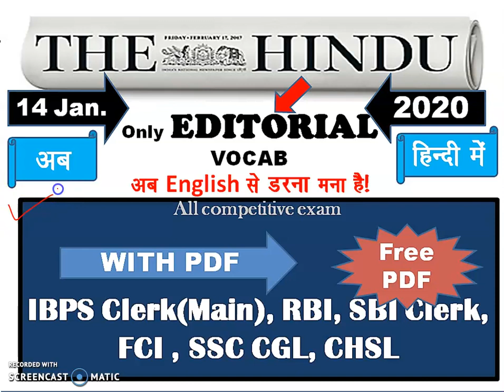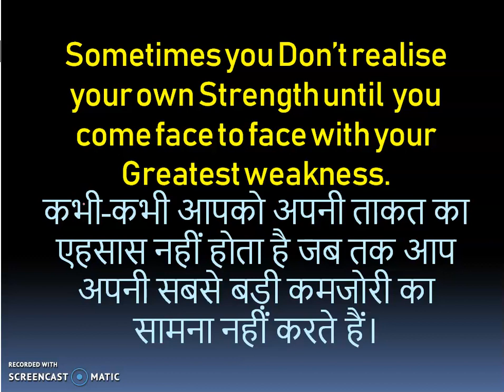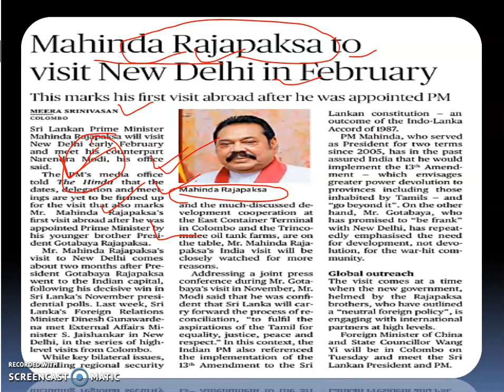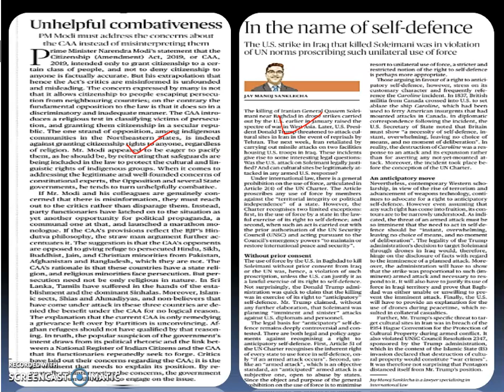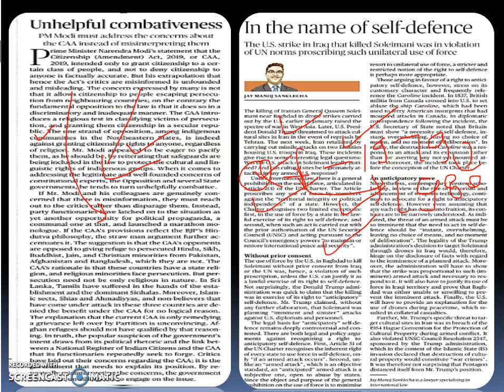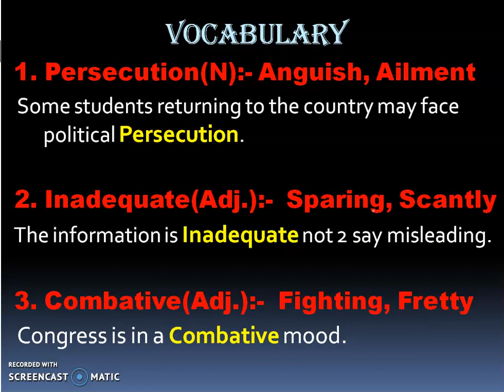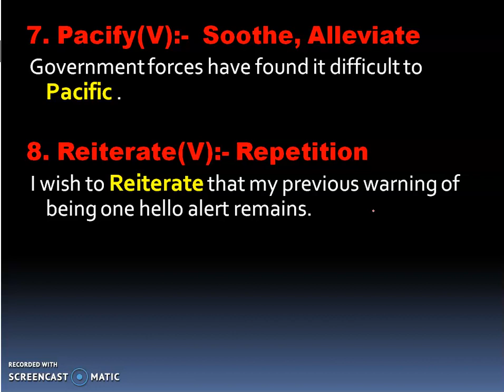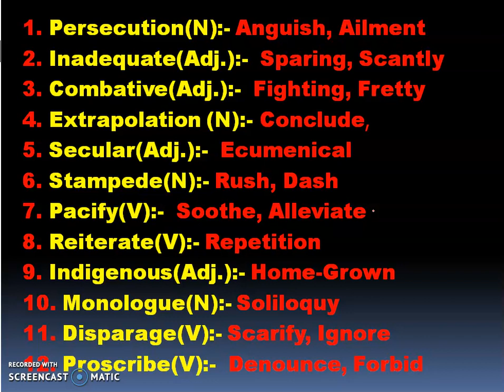Vocabulary The Hindu Newspaper English 14th Jan. 2019 For all Exams Like RBI, IBPS Clerk, SBI, SSC